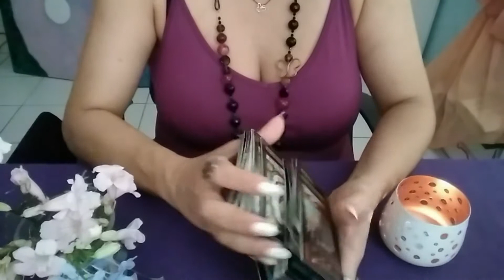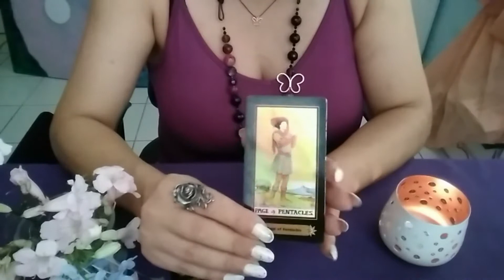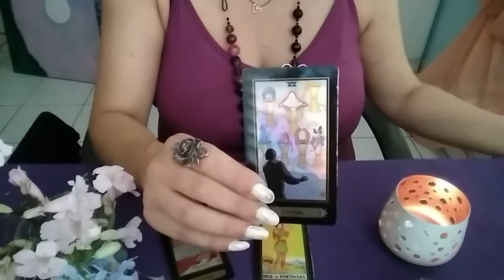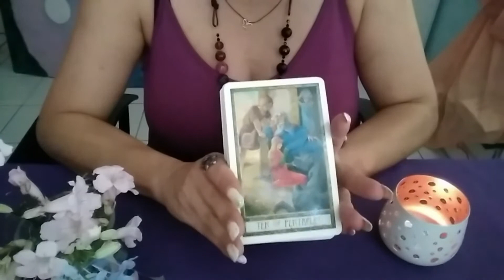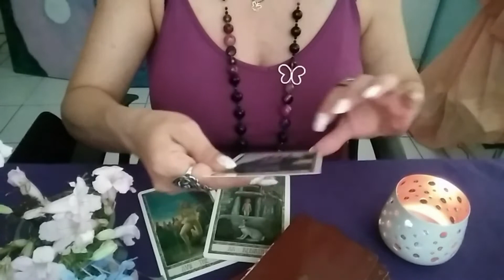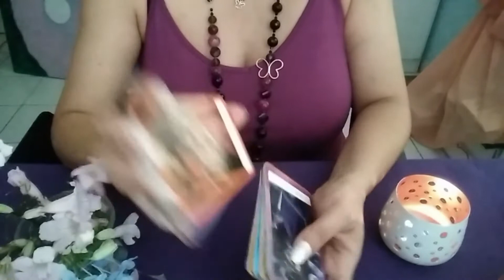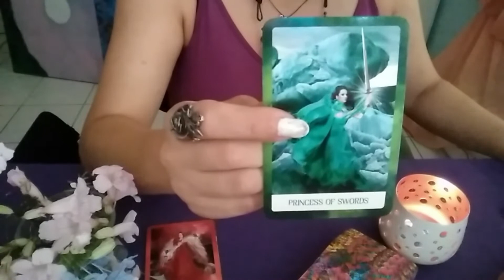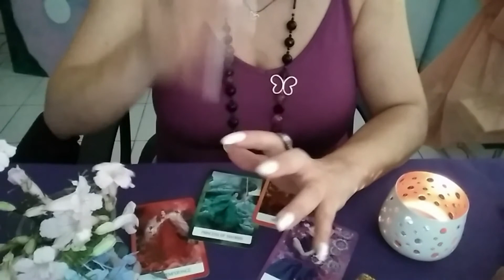Pick a Card - What They Dream 💞 About You ❓